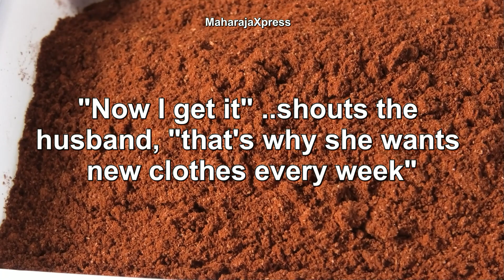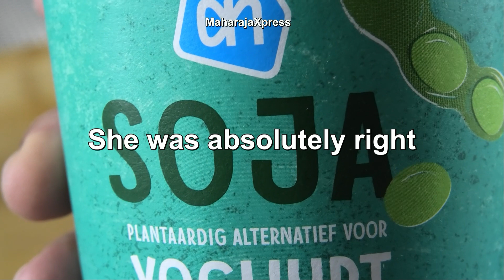"Journey to the Flavors of India: Tandoori Massala Prawns in Refreshing Lime Juice"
Indian shrimp recipe, tandoori masala shrimp, lime juice marinade, spicy shrimp, exotic Indian dishes, tropical shrimps, tasty marinades, authentic Indian cuisine, spicy seafood, tasty fish recipes, delicious Indian spices, exotic shrimp meal, summer seafood, cooking with lime, tandoori recipes